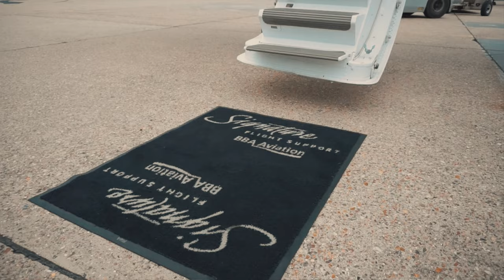£23,000 Private Jet Party to Ibiza (Ft James Park DJ & The Sax Man)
Throwing a Private Jet Party at 30,000ft on a Falcon 900b with Xclusive Jets to Ibiza.